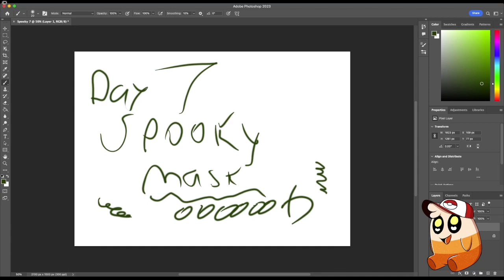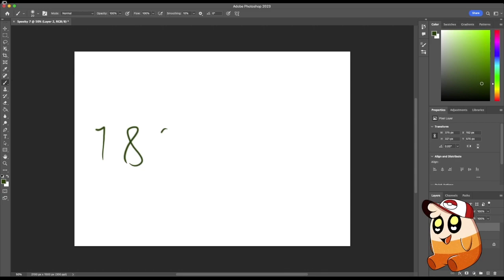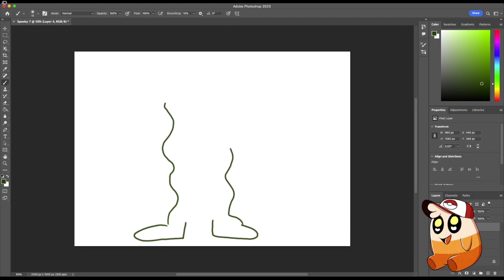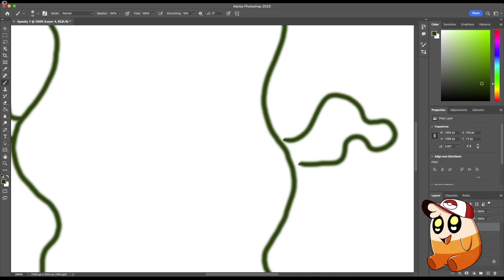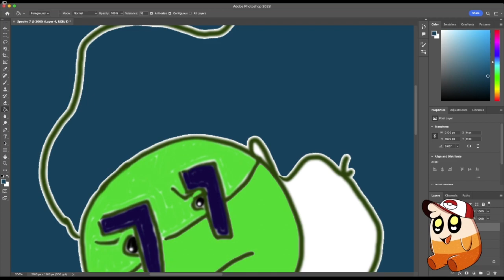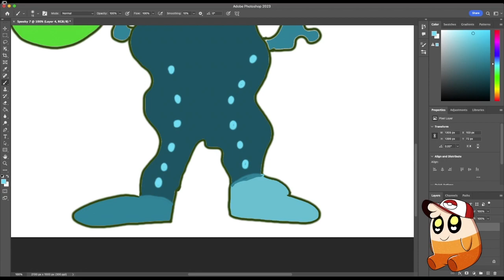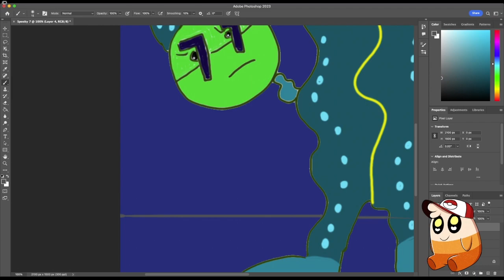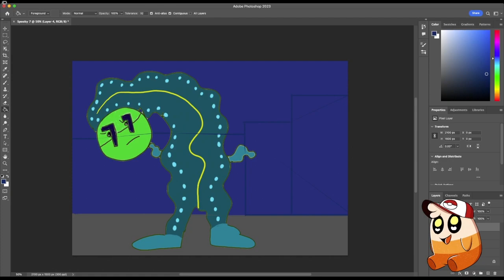Spooky Day 7 Mask (I'm really tired sorry)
I draw every day of Halloween for fun not edited much but whatever
also link to my twitch
link to Discord!